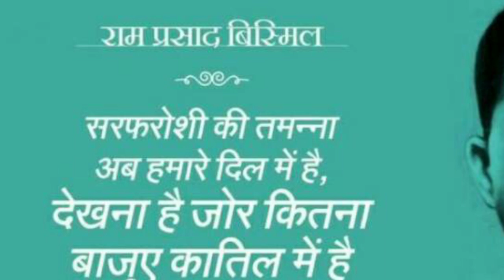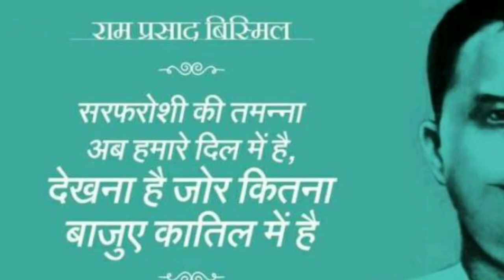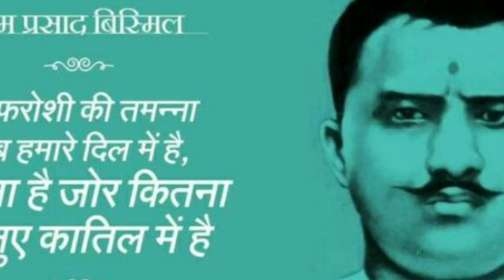Ashfaqulla Khan Biography in Hindi अशफाक उल्ला खाँ की जीवनी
Ashfaqulla Khan Essay, History, Information in hindi अशफाक़उल्ला खा का जन्म 22 अक्टूबर 1900 को शाहजहापुर (उत्तर प्रदेश) में हुआ था| अशफाक उल्ला खाँ शफीकुर रहमान और मजहरुन्निशाँ के छह बच्चों में से सबसे छोटे थे। 19 दिसम्बर 1927 को फैजाबाद जेल में उन्हें फाँसी पर लटका दिया गया|